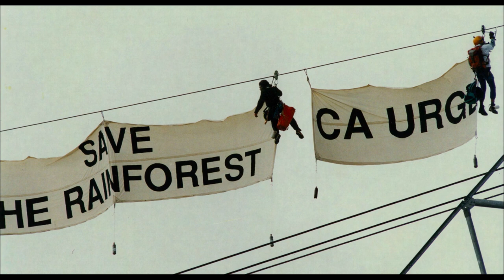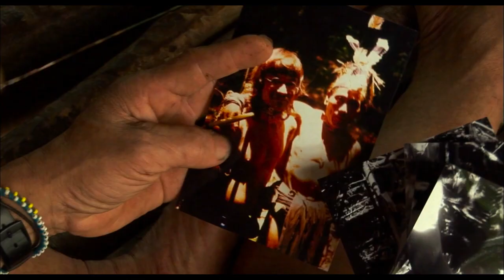Trailer "Bruno Manser - Laki Penan" von Christoph Kühn (2007)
Director Christoph Kühn ("Nicolas Bouvier", "22 Hospital Street") follows in Bruno Manser's footsteps into the jungle of Sarawak. The Penan who became Manser's second family have their say: They tell of their shared adventures and fears, Manser's battles with giant snakes, his encounters with ghosts - and his ability to unite the Penan in resistance to the loggers and police. The result is a surprising, holistic picture of the passionate naturalist, mystic and romantic, who was also an angry environmentalist and human rights activist.

Target audience: People interested in Bruno Manser, indigenous communities, activism.

Availability: Watch “Bruno Manser - Laki Penan” (94 min) for free in German with English or with French subtitles